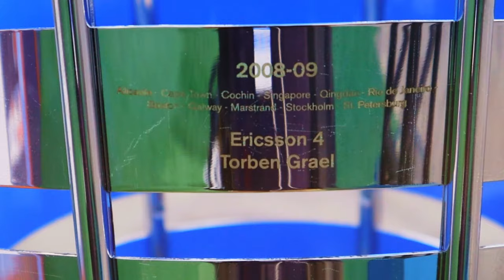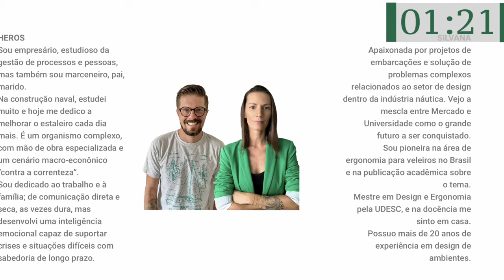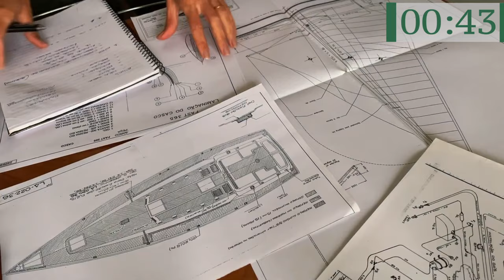Como faz pra ganhar a maior regata do planeta?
A 14a edição da Ocean Race acabou de ser definida. Nesse vídeo eu entrevistei os principais membros da equipe vencedora.

Se vc gosta do canal Homo zarpiens e gostaria de fazer uma contribuição, a chave pix do canal é: - Para quem mora fora do Brasil e quiser fazer uma contribuição pode entrar em contato comigo.

Vinheta Homo zarpiens:
Imagens: Heitor Cavalheiro
Trilha Sonora: Charlie Flesch
Edição: Tom Laterza

Imagens, roteiro e edição: Charlie Flesch
Produção: Charlie Flesch

Imagens utilizadas são de arquivo pessoal, fonte Wikimedia Commons ou Uso Justo para fins educativos.